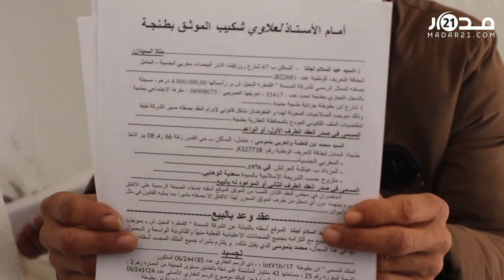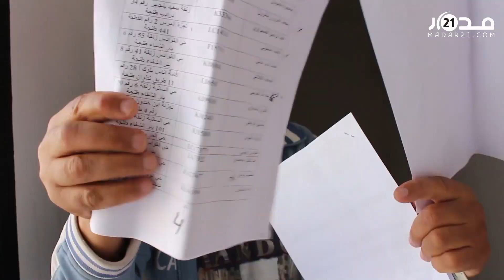"12 عام وحنا في العذاب".. ساكنة المدينة الجديدة ابن بطوطة تشتكي تجاهل المسؤولين